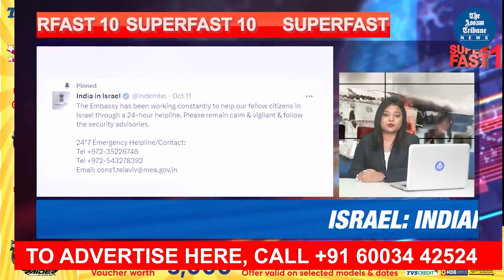Superfast 10- Bulletin for 21st October 2023